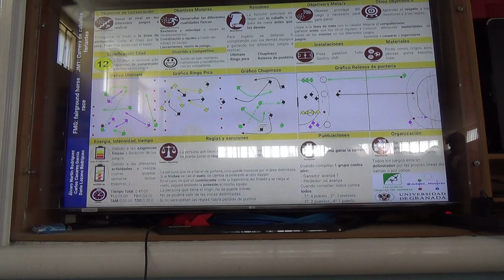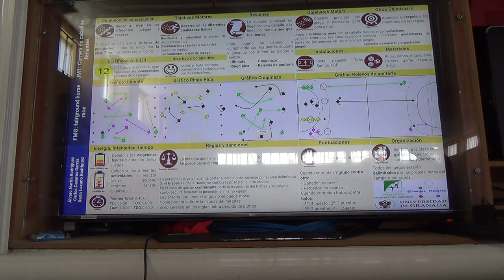Los caballos de carreras de los feriantes 1/2 00361